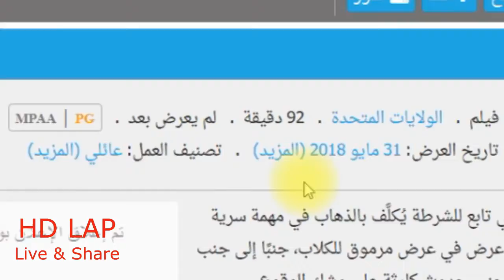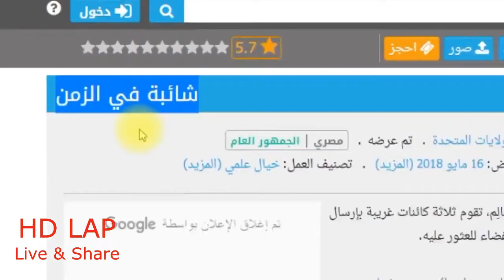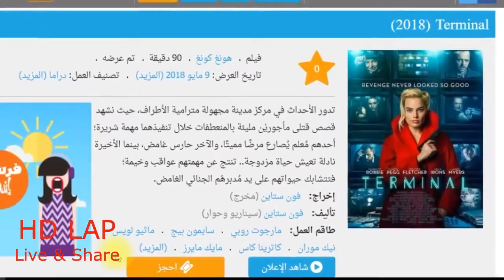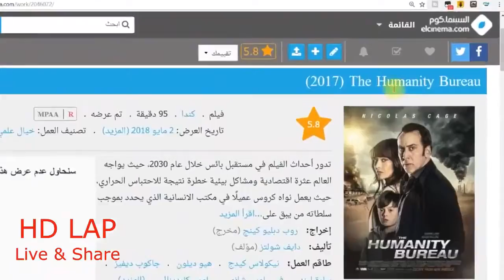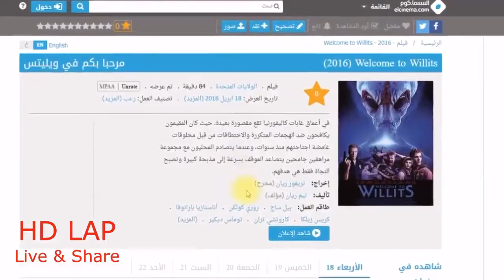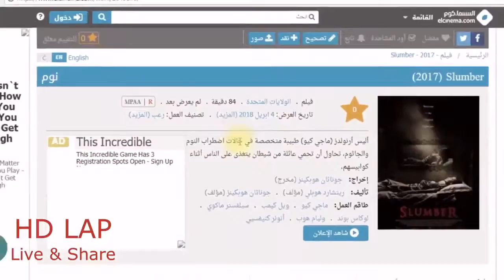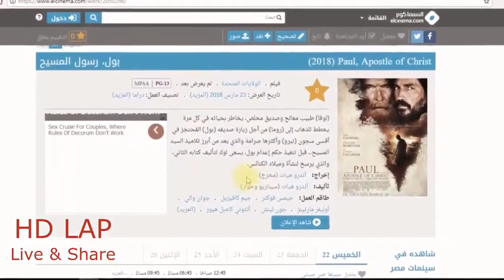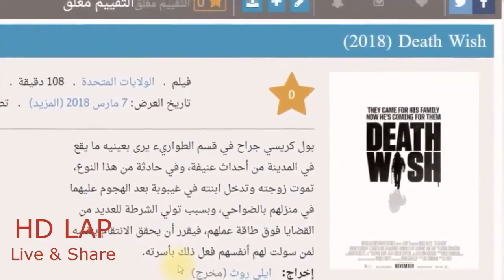هاني لا يفضل ا لأفلام الاجنبيه التي لا يجب ان تشاهدها في سينيما مصر الاسبوع الثالث يونيو 2018